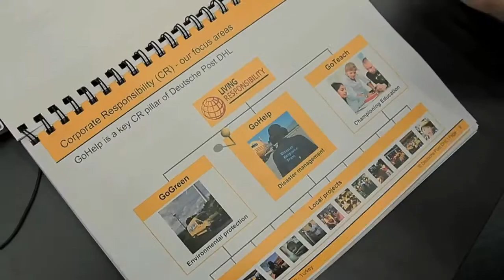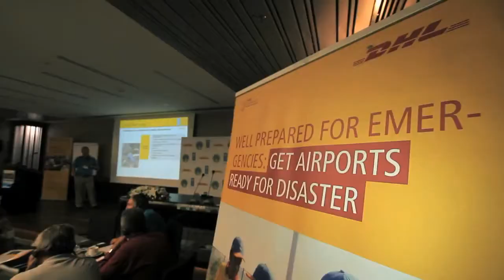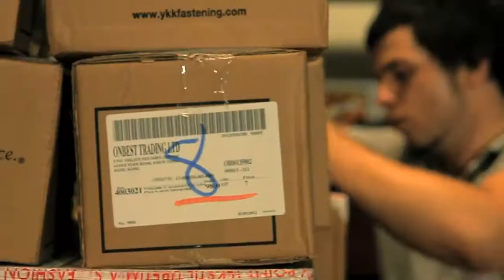DHL disaster preparedness training at airport in Istanbul, Turkey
UNDP video on DHL disaster preparedness training in Turkey